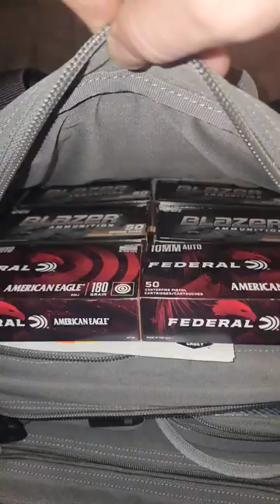Best Gun Range Bag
Best range bag